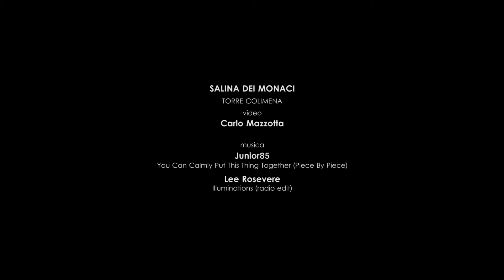Salina dei Monaci - di Carlo Mazzotta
Salina dei Monaci -Torre Colimena - Manduria (TA) Riserva naturale regionale orientata del Litorale Tarantino Orientale.